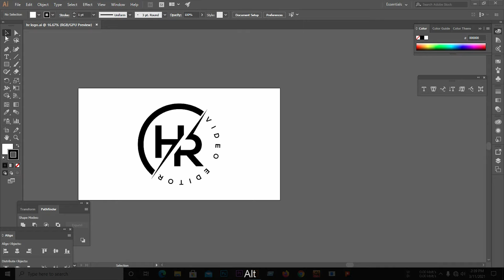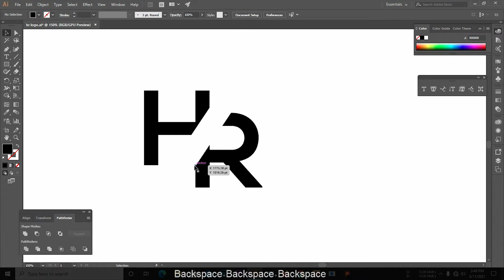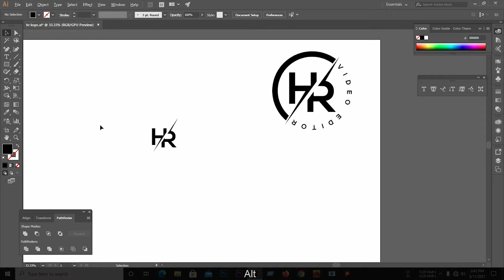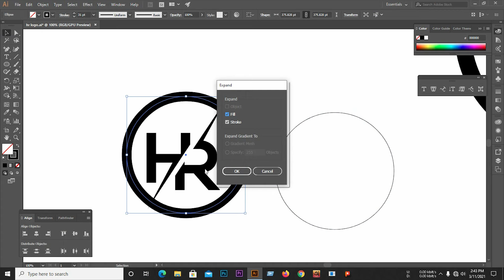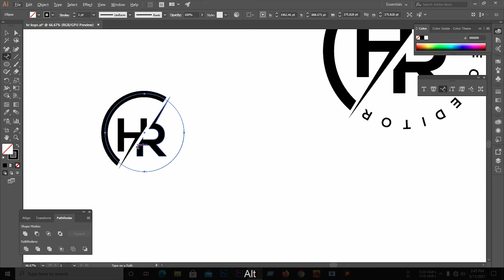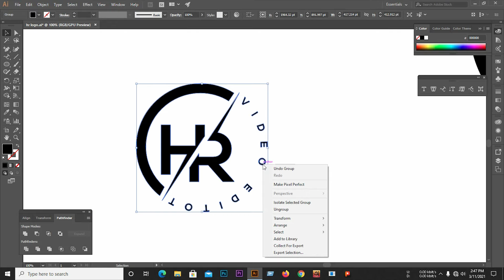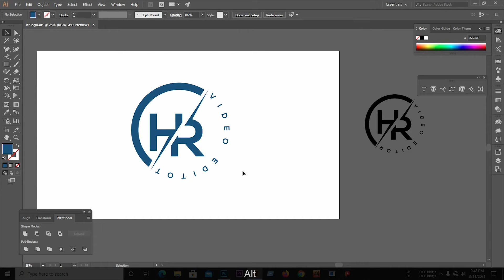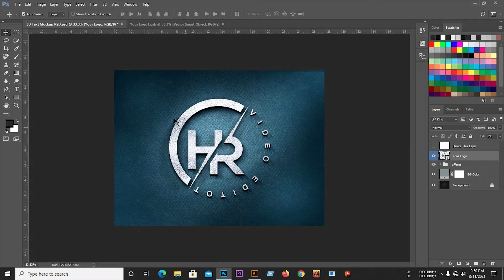Simple logo design illustrator || How to design a simple logo in illustrator